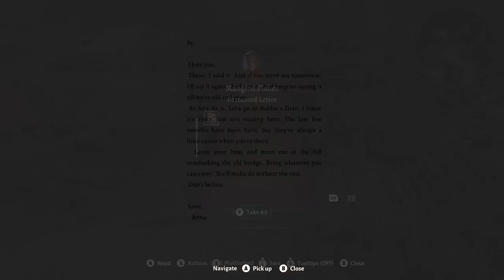Baldur's gate 3 - Bard playthrough part 2: shipwrecked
my bard lands on a mysterious beach I guess meets a bloodthirsty vampire a strange swordsman and a slightly obnoxious half elf and somehow They have to be the ones to save the world later ok... I think mistakes were made when forming this party😅